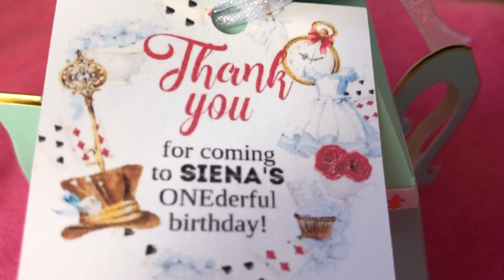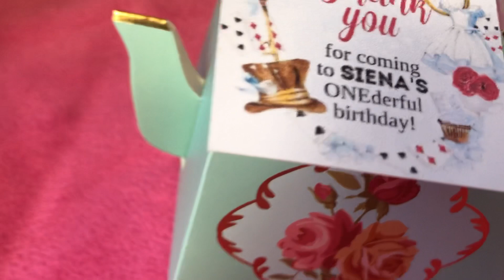Fantastic Tea Pot Party Favors in California